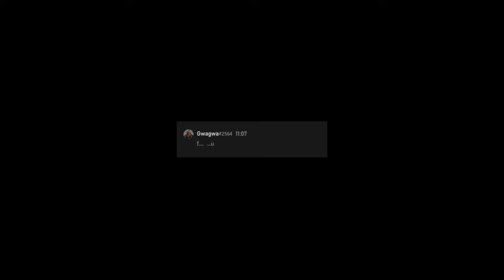SeanMurphy90 - The Return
Ladies and gents, the final entry to the SeanMurphy90 series. This really took the idea of a smurf account to another level. I'm happy to retire this alias now, it has been hilarious gathering footage for this. There is just something about an obvious smurf account that just gets people salty.

I added in some extra hate mail and a funny voice note received a while back. Hopefully somewhat funny, but I can understand that this concept is also a bit out there for some people.

Nevertheless, the gameplay in this video is actually quite nice. Some character specific combos in here, option selects etc.

Normal content will continue soon!

Catch me on Xbox Live - Pouchy XXVI

Players featured:

SeanMurphy90
SquareFlyer3473
JustBlockOk - @isichi
MundaneBrush62
Jm4n21367
Battosia79
II DemiGOAT II
NAKAZK11
PJSaltwaster - @pjsaltwaster6809
Waistman3s - @shawaddysquaddy
Angxl xd737
Criticalizard21
GENERAL LUDE 85
FURIOUS JSR
II px3 II
superantione
Beds 74
MC TENZ
MkadiOficial
PurePlaya44
JOHNDEERE4TRACK
CRISPYARNO
Aaron Of The UK
MadMaxMitchell
LegendaryCheeKz